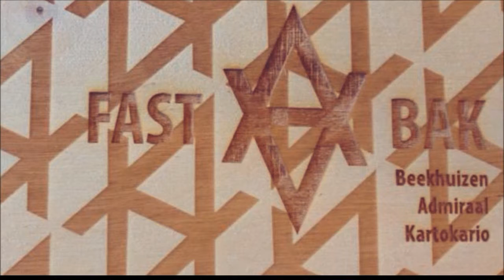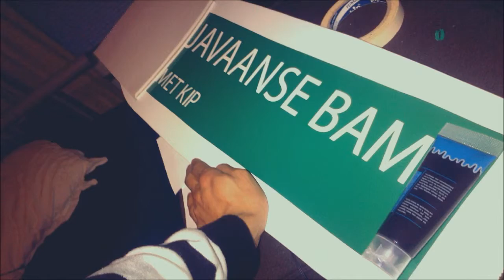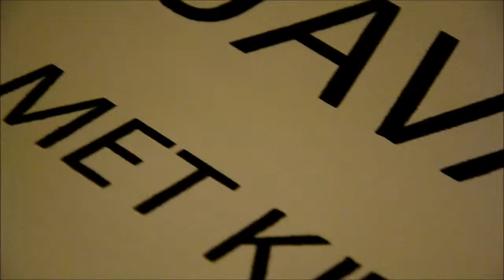FAST BAK Design - LongBoard Building part 2